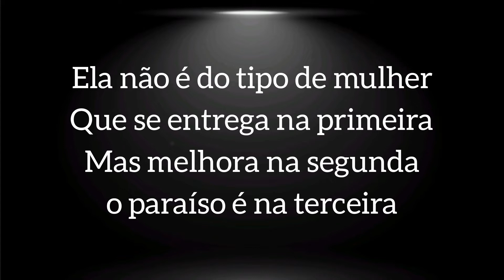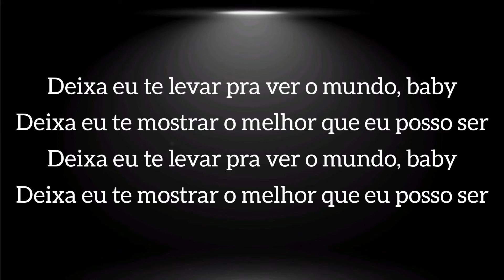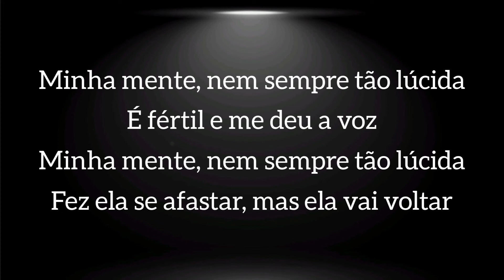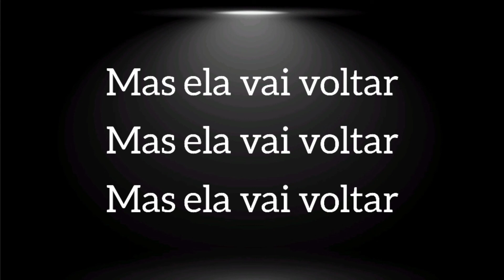Ela vai voltar - Charlie Brown Jr (letra)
Minha mente nem sempre tão lúcida
É fértil e me deu a voz
Fez ela se afastar

Ela não é do tipo de mulher
Que se entrega na primeira
Mas melhora na segunda
o paraíso é na terceira

Ela tem força, ela tem sensibilidade
Ela é guerreira ela é uma deusa
Ela é mulher de verdade

Ela é daquelas que tu gosta na primeira
Se apaixona na segunda
E perde a linha na terceira
Ela é discreta e cultua bons livros
E ama os animais, 'tá ligado eu sou o bicho

Deixa eu te levar pra ver o mundo, baby
Deixa eu te mostrar o melhor que eu posso ser

E o paraíso é na terceira

Mas ela vai voltar, yeah